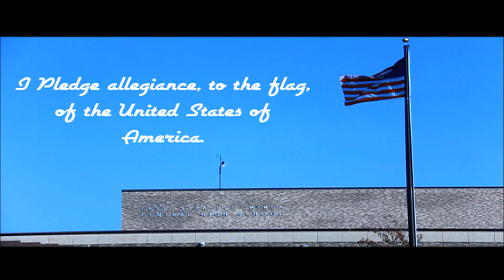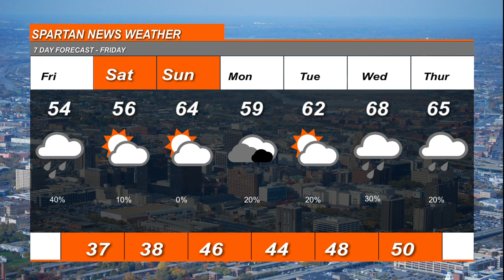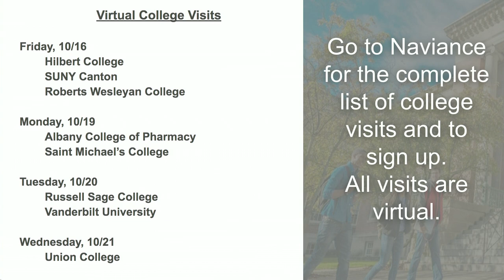October 16, 2020 Spartan News